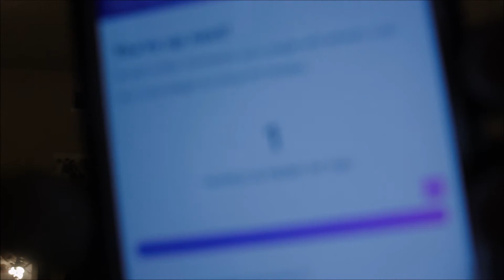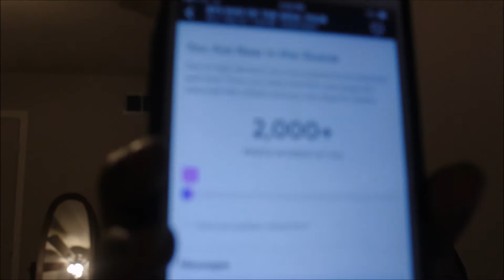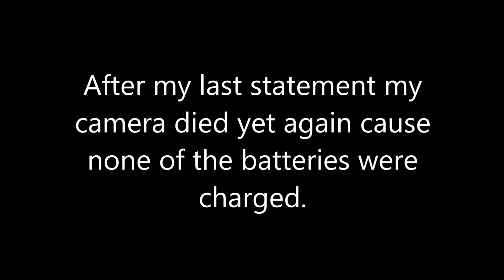Attempting To Get BTS Tickets 2020! | Oh the STRESS!!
May 9th, BTS...I'm coming.